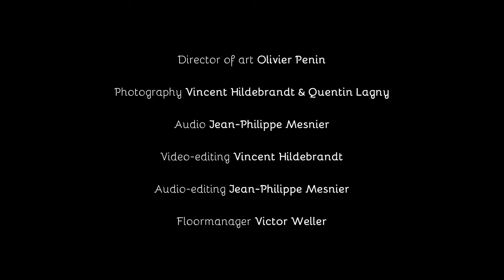César Franck Cantabile - Olivier Penin à l'orgue de la basilique Sainte Clotilde Paris.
Cantabile (Trois Pièces pour Grand Orgue, nr 2, FWV 36, 1878)
Olivier Penin à l'orgue de la basilique Sainte Clotilde Paris
www. olivierpenin.eu